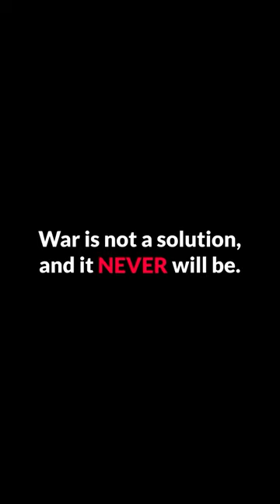Estonia Before and after WW2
The invasion of Estonia by the Soviet Army on 16–17 June 1940 was quickly followed by the flag being banned by the occupation authorities. It was taken down from the most symbolic location, the tower of Pikk Hermann in Tallinn, on 21 June 1940, when Estonia was still formally independent. On the next day, 22 June, it was hoisted along with the red flag. The tricolour disappeared completely from the tower on 27 July 1940, and was replaced by the red flag of the Soviet Union.

During the German occupation from 1941 until 1944, the tricolour flag was accepted as the flag of the Estonian people but not as the country's national flag. After the German retreat from Tallinn in September 1944, the Estonian tricolour was hoisted once again.